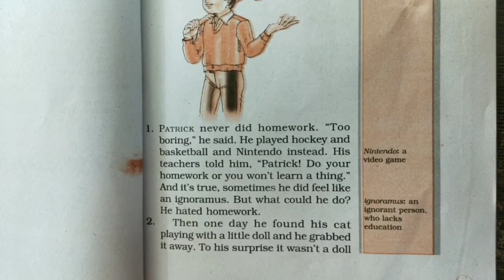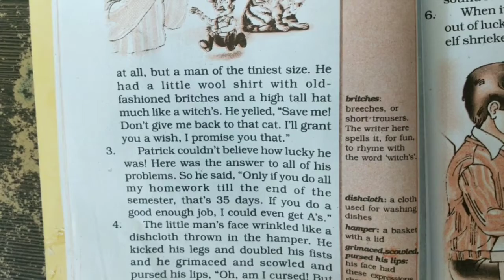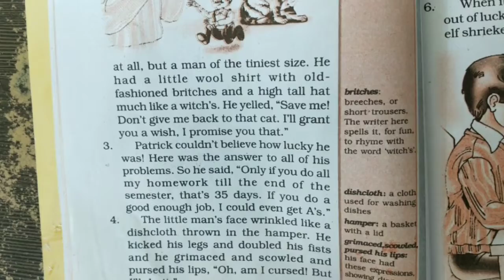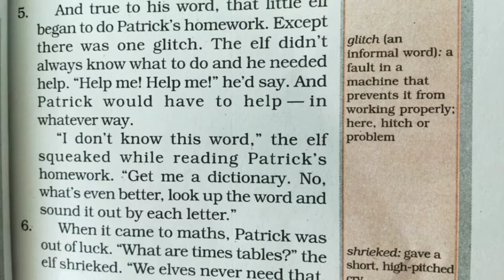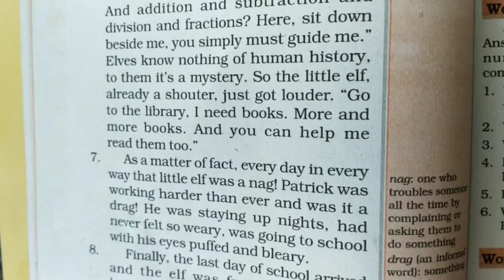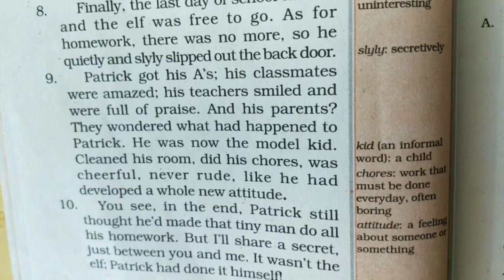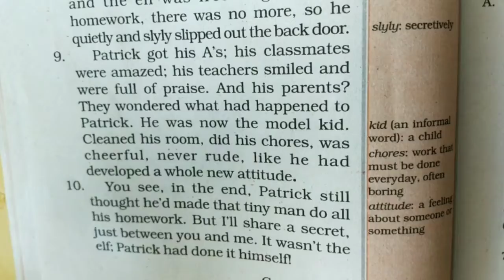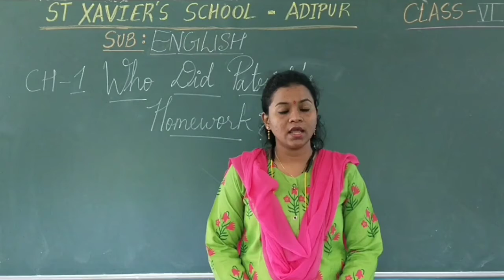STD 6 / ENG MED / ENGLISH / CH - 1 / PART 1